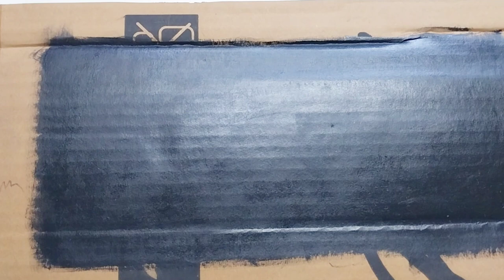Classy home decoration with custard apple seeds | diy sitafal seed art | best out of waste material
I M Asma Siddiqua.Here you can find amazing art&craft for Home Decoration Ideas.
♥✒The best part of my channel is that I re- utilize waste materials & make beautiful, useful decorative things.
* cardboard
* acrylic colours
* brush,sponj
* jute thread
* sessiors
* cutter
* custard apple seeds
* fabric glue